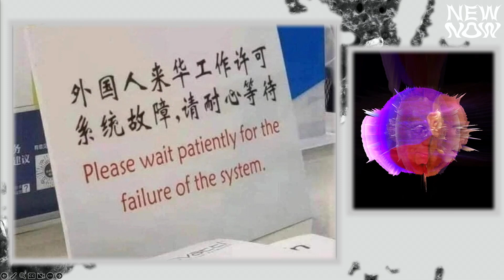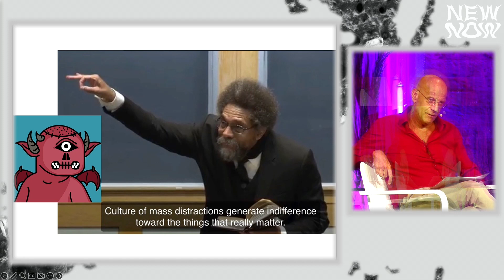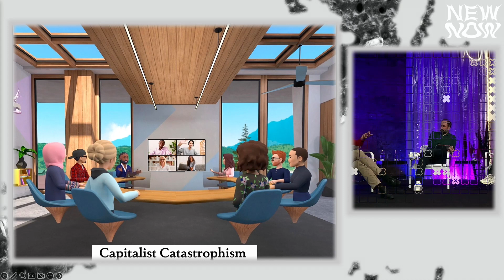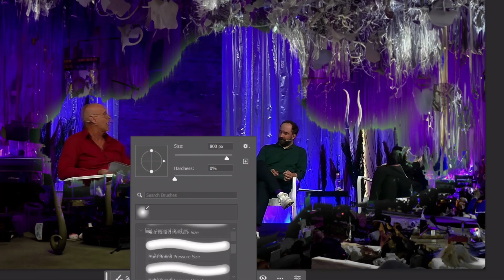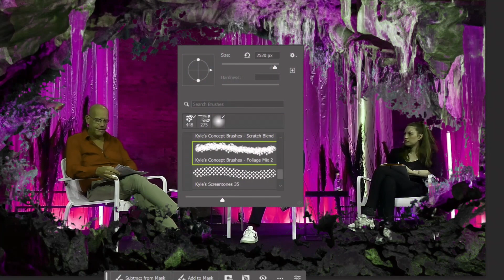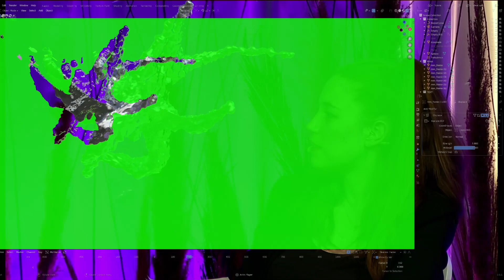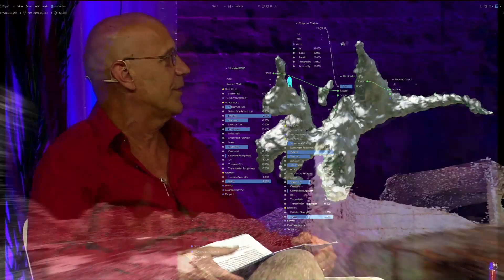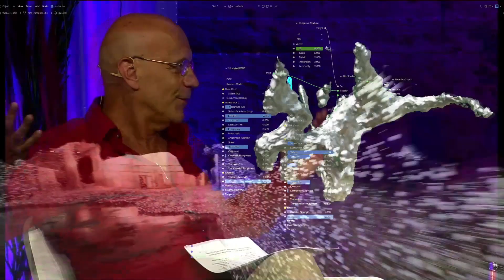NEW NOW Conference 2023 | Geert Lovink – Extinction Internet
Geert Lovink in conversation with Anna-Verena Nosthoff and Felix Maschewki

Video with visual effects by artists Timo Sodenkamp, Laurin Bürrmann and Flor de Fuego.  If you prefer to watch the version without effects, please go over to this playlist

"Extinction Internet" is not merely an end-of-the-world phantasy of digital technology that one day will be wiped out by an electromagnetic pulse or the cutting of cables. Rather, "Extinction Internet" marks the end of an era of possibilities and speculations, when adaptation is no longer an option. During the internet's Lost Decade, we've been rearranging the deck chairs on the Titanic under the inspirational guidance of the consultancy class. What’s to be done to uphold the inevitable? We need tools that decolonize, redistribute value, conspire and organize. Join the platform exodus. It's time for a strike on optimization. There is beauty in the breakdown.

*NEW NOW Conference 2023*
On June 2nd 2023, a conference on "Hypernatural Forces" took place as a discursive element of the NEW NOW Festival for Digital Arts at Salzlager, Zeche Zollverein in Essen, Germany. For a whole day we discussed and experienced how digitalisation is changing our understanding of nature. To this end, international and local artists were in conversation with scientists, activists and all other interested parties.

Is the digital a hypernatural force? How are digital technologies changing our understanding of nature? And what are the ecological effects of digitalisation? These questions are at the centre of the NEW NOW conference. Part of the event was a symposium by the Institute for Advanced Study in the Humanities Essen (KWI) entitled “Digital Relations and New Environments”, which analyses novel and unfinished processes of negotiation between humans, nature, and technology.